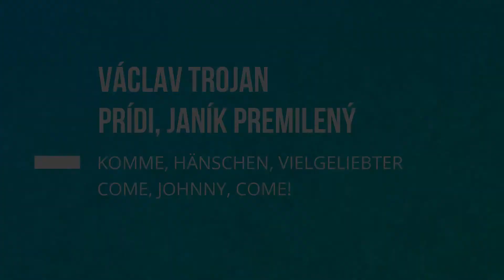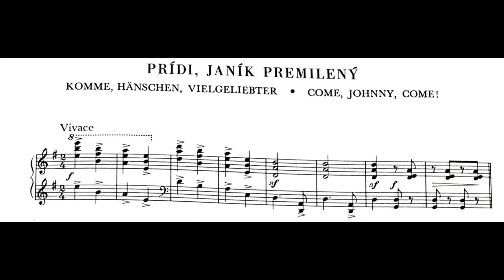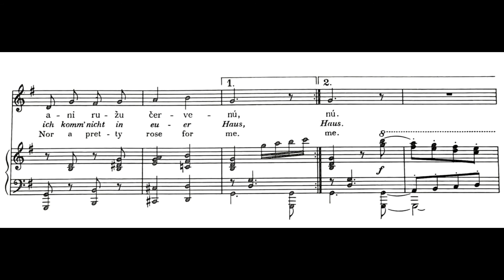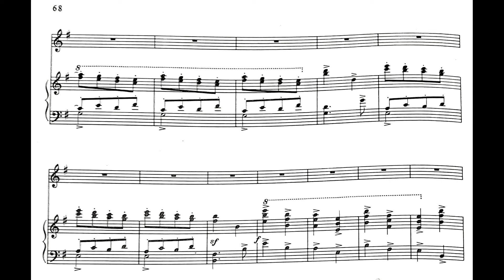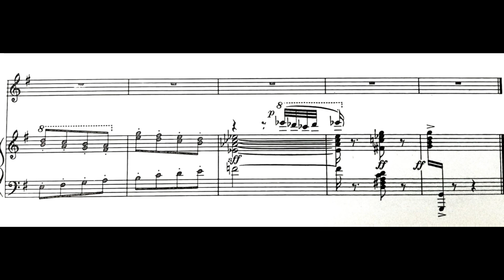Prídi, Janík premilený (klavírny podklad F dur bez melódie)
Brilantný aranžmán (z roku 1967) Václava Trojana (1907 – 1983) ľudovej piesne Prídi, Janík premilený v 3 jazykoch: v slovenčine, nemčine a angličtine a v 3 tempách od najpomalšieho po najrýchlejšie. V zníženej tónine oproti notám o 1 celý tón. (Klavír v tejto verzii melódiu nehrá - v tejto áno: ) Prajem príjemné spievanie :)

0:00 pomalé tempo
1:39 ♩= 120
3:02 ♩= 156

🧭 Ak sa vám páči to, čo robíme, budeme vďační za akúkoľvek podporu. Získané financie využijeme na tvorbu nových aranžmánov, videí a podkladov 🙃

A brilliant arrangement by Václav Trojan (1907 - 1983) of the folk song Come, Johnny, Come! in 3 language: in Slovak, German and English and in 3 tempos from the slowest to the fastest. In a lowered key by 1 whole tone. In this version piano is not playing the melody.
I wish you a pleasant singing :)

Tónina / Key: F dur / F major (oproti notám transponované o celý tón nižšie / compared to the score transposed the whole tone lower)
Rozsah / range: c1 - d2
Náročnosť / difficulty: mierne náročné / slightly demanding
klavír / piano, video: Matúš Uhliarik